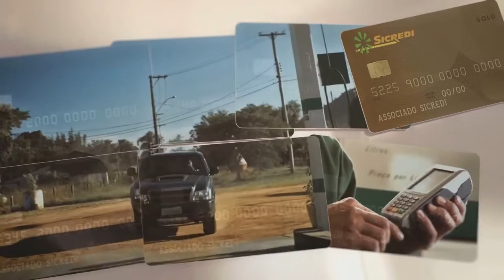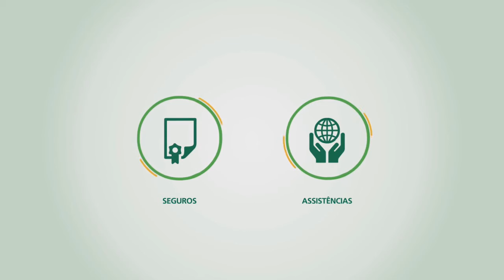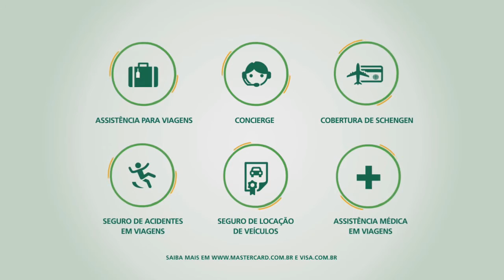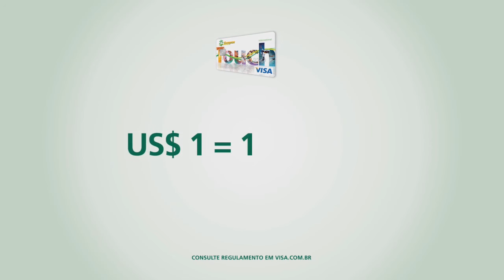SICREDI LANÇA NOVA LINHA DE CARTÕES